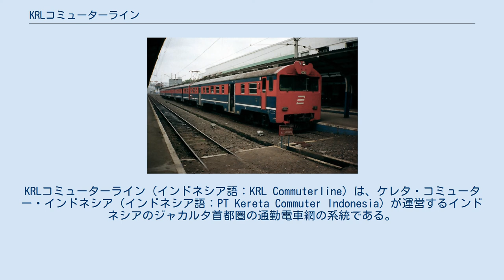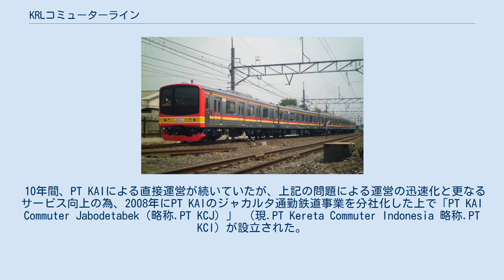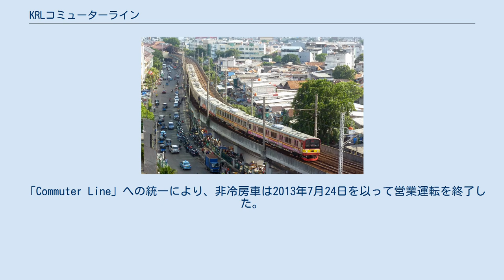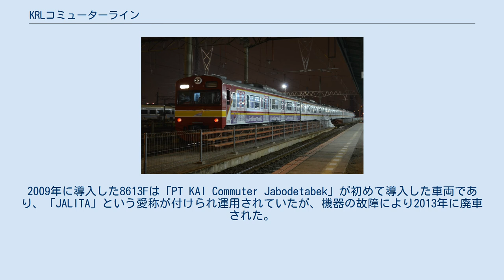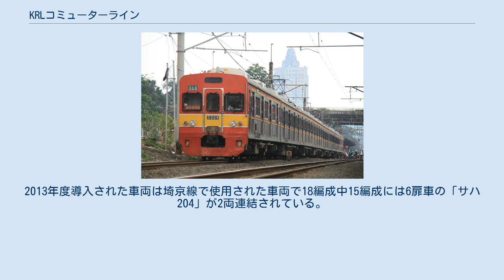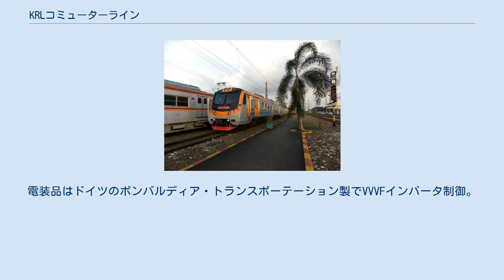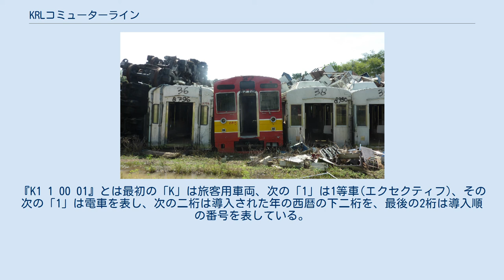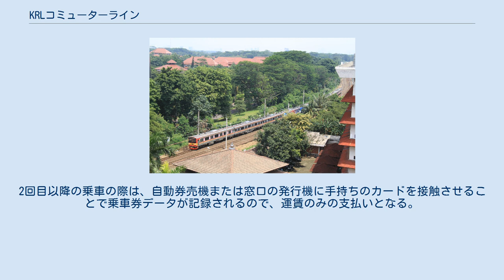KRLコミューターライン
KRLコミューターライン（インドネシア語：KRL Commuterline）は、ケレタ・コミューター・インドネシア（インドネシア語：PT Kereta Commuter Indonesia）が運営するインドネシアのジャカルタ首都圏の通勤電車網の系統である。
 全7路線6系統 総計418.0 kmの路線が運行されている。
 1925年にジャカルタでの運行を開始。
現在までジャカルタ首都圏で全7路線6系統が運行されている。
 運営は鉄道公社を1999年に民営化したインドネシア鉄道会社（PT Kereta Api Indonesia）が直接運営していたが、2008年9月よりPT Kereta Apiのジャカルタ通勤鉄道事業を分社化したPT KAI Commuter Jabodetabek（略.PT KCJ）が運営。
2017年9月20日付で、PT Kereta Commuter Indonesia（略.PT KCI）に社名を変更した。
 かつては、KRLジャボデタベック（インドネシア語：KRL Jabodetabek）の愛称で親しまれた。
ジャボタベックはジャカルタ、デポック、ボゴールのジャカルタ首都圏の通称で、構成するジャカルタ Jakarta、ボゴール Bogor、デポック Depok、タンゲラン Tangerang、ブカシ Bekasiの頭文字を組み合わせたものである。
現在は冷房付各駅停車の系統名であるコミューターライン（インドネシア語：Commuterline）に改めれ現在は使用されていない。
 なお、初期の鉄道雑誌等や一部の個人ブログでは「KRLジャボタベック」が運営会社・日本製中古車両の保有会社と表記する文章等もあるが、系統上の愛称であり、この表記は誤りである。
 日本では会社名を「インドネシア通勤鉄道会社」又は「KCI」・路線系統名を「コミューターライン」と表記される場合がある。
 ジャカルタ都市圏の鉄道の電化は、オランダ統治時代の1925年にバタヴィア（現ジャカルタコタ） - ボゴールで実施されたことにはじまる。
しかし、その後の進展はしばらくの間なかった。
 新たな動きが出てくるのは、インドネシア独立後の1970年代のことで、日本の円借款を利用して旅客輸送改善を実施することになった。
契約は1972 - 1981年にかけて順次締結され、これにより設備の近代化、ディーゼル動車の投入、1976年からは電車の投入が実施された。
 さらに、JICA（国際協力機構）は、1981年にマスタープランである「ジャカルタ大都市圏鉄道輸送計画」を作成。
これに基づき、円借款によるODAとして、人口約2000 万人の圏域（約50km圏）に約150kmの都市鉄道ネットワークを整備する「ジャボタベック圏鉄道近代化事業」が実施された。
このプロジェクトを「JABOTABEK鉄道プロジェクト」と称した。
このプロジェクトの進展により、1984年当時5万人強しかいなかったジャカルタ都市圏の鉄道利用者は、2010年には約36万人に拡大した。
 本プロジェクトは、都市圏郊外圏と都心拠点とを結ぶ「郊外型サービス」を担うものとして計画された。
但し、ジャカルタ広域都市圏については、総合的な都市交通計画が存在しなかった。
そのため、都心部地域内の短距離移動を担う「都心型サービス」の計画が全く進まないままに、「郊外型サービス」を担う本プロジェクトのみが進められるという状況が生じることになった。
なお、既存の鉄道の資産（施設・用地、設備、運営組織、職員）を最大限活用するものとして進められたことも、本プロジェクトの特徴であった。
 事業完成後の施設運営および維持管理は、当初インドネシア国鉄 （PJ.KA） を前身とする鉄道公社 （Perum KA）の第1ジャワ地域事業部 （DAOP I）が担当した。
その後、1999年にPerum KA は民営化され、PT Kereta Api （PT KAI）となった。
民営化はいわゆる「上下分離方式」（インフラは公的機関が主導的に整備し、運行および維持管理を民間鉄道事業者に委ねる方式）により行われた。
不動産は政府が保有し、車両等の動産がPT Kereta Apiに譲渡されることになった。
 この結果、10両連結の日本製中古電車を導入しても、変電所の容量不足による電圧低下でダイヤ通り電車の運行ができず、しかも駅プラットホームのかさ上げと延長されず、ジャカルタ・コタ駅の折り返し設備の10連化対応工事の遅れなど、地上...